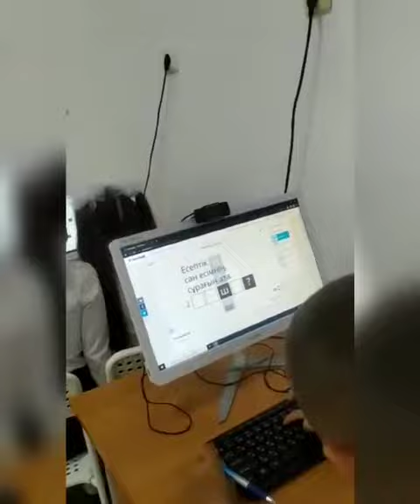"Бастауыш сыныпта оқушылардың тілдік сауаттылығын арттыру жолдары" тақырыбында шығармашылық есеп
Видео от Гулсим